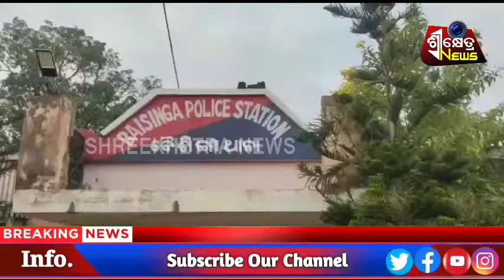ପେଟ୍ରୋଲ ପମ୍ପରୁ ଲୁଟ // Mayurbhanj // Odisha // Shreekhetra News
ବନ୍ଧୁକ ଦେଖାଇ ପେଟ୍ରୋଲ ପମ୍ପ ରୁ ଲୁଟ ।ସିସି ଟିଭି ରେ ଲୁଟ ର ଭିଡିଓ । ମୟୁରଭଞ୍ଜ ଜିଲ୍ଲା ବୈଶିଙ୍ଗା ଥାନା ଅନ୍ତର୍ଗତ ମାଣତ୍ରୀ ସ୍ଥିତ ପେଟ୍ରୋଲ ପମ୍ପ ରେ ଗତ କାଲି ରାତିରେ ଦୁଇ ଜଣ ଦୁର୍ବୃତ୍ତ ବାଇକରେ ଆସି ଲୁଟ କରିଛନ୍ତି । ଦୁବୃର୍ତ୍ତ ମାନେ ପେଟ୍ରୋଲ ପମ୍ପ ମାଲିକ ଙ୍କୁ ବନ୍ଧୁକ ଦେଖାଇ ଥିଲେ ମାଲିକ ଜଣକ ପ୍ରତିରୋଧ କରିବାରୁ ସେମାନେ ମାଲିକ ଙ୍କ ବେକରେ ଧାରୁଆ ଅସ୍ତ୍ର ଲଗାଇ ଥିଲେ ଫଳରେ କର୍ମଚାରୀ ମାନେ ଡରି ଯାଇ ତାଙ୍କୁ ଟଙ୍କା କାଢି ଦେଇ ଦେଇ ଥିଲେ ।
ଦୁଇ ଦୁବୃର୍ତ୍ତ ବାଇକ୍ ରେ ବୈଶିଙ୍ଗା ପଟୁ ଆସି ବଡ଼ସାହି ଆଡ଼କୁ ପଳାଇ ଯାଇଛନ୍ତି ସେମାନେ ଓଡ଼ିଆ ରେ କଥା ହେଉଥିବା ବେଳେ ପାଖାପାଖି ଚାଳିଶ ରୁ ପଚାଶ ହଜାର ଟଙ୍କା ଲୁଟ ହୋଇଥିବା ମାଲିକ କହିଛନ୍ତି ।। ଆଜି ମାଲିକ ଜଣକ ବୈଶିଙ୍ଗା ଥାନା ରେ ଅଭିଯୋଗ କରିଛନ୍ତି ।